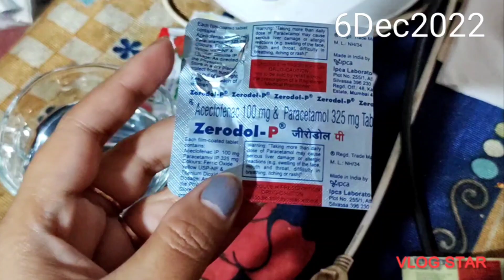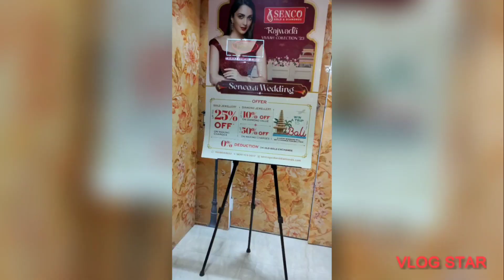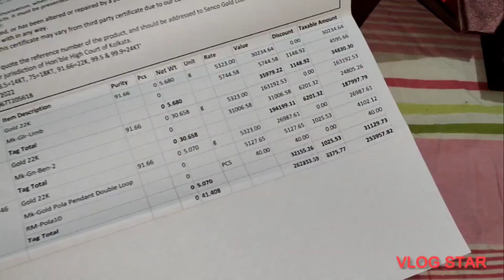6Dec2022 || Finale Episode'2